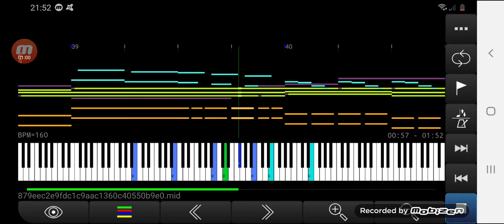horang pyngrunda 27000+ нот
автор: 방구석에 아리아
Количество нот: 27760